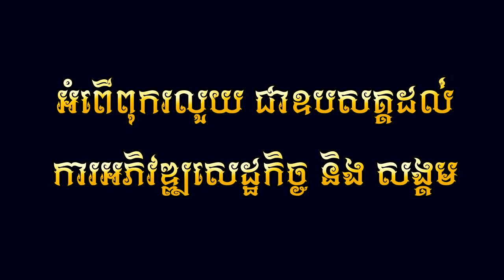កណ្តៀរកោរ កណ្តុរកាត់ - ខាន់ ស៊ី អឿន និង ជ័យ សុវ៉ាត អបអរពិធី បុណ្យចូលឆ្នាំខ្មែរ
កណ្តៀរកោរ កណ្តុរកាត់ - ខាន់ ស៊ី អឿន និង ជ័យ សុវ៉ាត